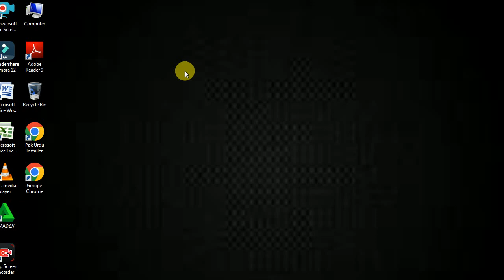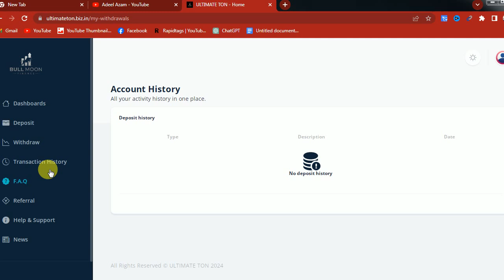Free Bitcoin Cloud Mining Websites 2024|Free Cloud Mining Site 2024|Earn Daily| Make Money Online